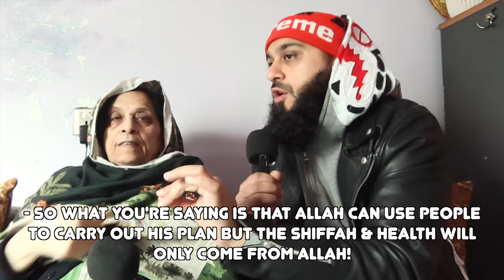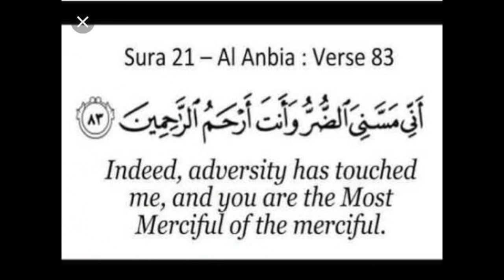Cancer patient INSPIRES Muslims to TURN BACK to Allah!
My aunt has cancer. This was a tough video to make because I was afraid to ask someone to open up about something so personal, but she actually shocked me with how inspirational she was!
Please just keep her & all the other muslims who are suffering in your duas!